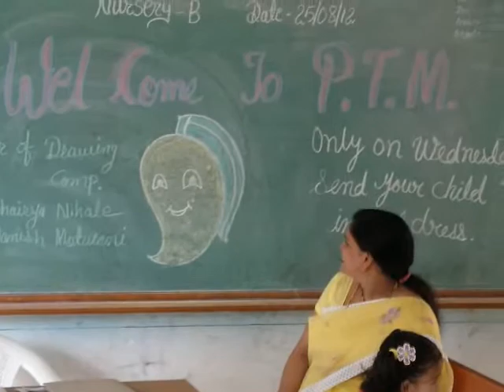YESHSHIRI MODAK SCHOOL MEETING 25 08 2012 KHARGONE